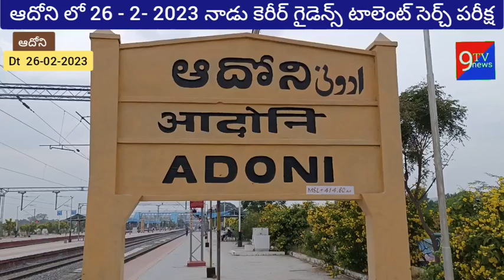Career Guidance Talent Search Exam on 26-2- 2023 in Adoni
ఆదోని లో MBA ఫంక్షన్ హాల్ నందు 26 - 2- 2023 నాడు కెరీర్ గైడెన్స్ టాలెంట్ సెర్చ్ పరీక్ష లేయిడింగ్ ఏ లైట్స్ స్కూల్ ఆధ్వర్యంలో నిర్వహించబడును